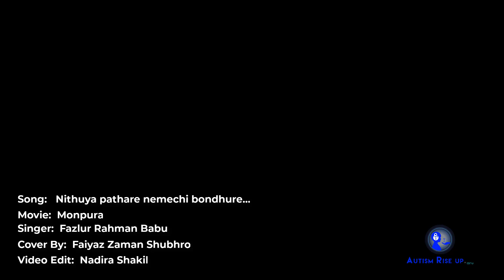অটিস্টিক বাচ্চার কন্ঠে অসাধারন কাভার সং নিথুয়া পাথারে নেমেছি বন্ধুরে.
Song: Nithuya pathare nemechi bondhure dhoro bondhu amar keho nai.
Singer: Fazlur Rahman Babu
Movie: monpura
Cover: Faiyaz Zaman shubhro

শিরোনামঃ নিথুয়া পাথারে
কন্ঠঃ ফজলুর রহমান বাবু
কথাঃ সংগ্রহ
সুরঃ সংগ্রহ
সঙ্গীতায়োজনঃ অর্ণব
সংগীত পরিচালনাঃ ইকবাল এ. কবির
মুভিঃ মনপুরা

নিথুয়া পাথারে নেমেছি বন্ধুরে
ধর বন্ধু আমার কেহ নাই (২)
ধর বন্ধু আমার কেহ নাই
তোল বন্ধু আমার কেহ নাই
চিকন ধুতিখানি পড়িতে না জানি
না জানি বান্ধিতে কেশ(২)

অল্প বয়সে পীরিতি করিয়া
হয়ে গেল জীবনেরও শেষ (২)

প্রেমেরও মুরালি বাজাতে নাহি জানি
না পারি বান্ধিতে সুর (২)

নিথুয়া পাথারে নেমেছি বন্ধুরে গানটি কভার করেছে অটিস্টিক বাচ্চা ফাইয়াজ জামান শুভ্র। আশাকরি আপনাদের ভালো লাগবে। স্পেশাল বাচ্চা হিসাবে সাহসিকতার সাথে গানটি করছে ভুল ভ্রান্তি থাকলে সবাই ক্ষমা সুলভ দৃষ্টিতে দেখবেন। এবং শুভ্রর গান কেমন লেগেছে জানাবেন।
ধন্যবাদ।